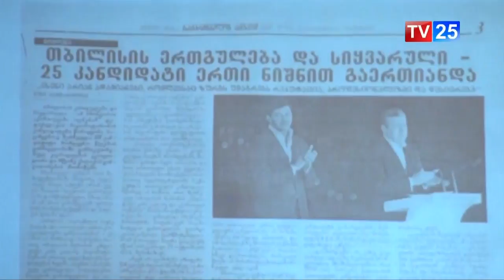ვლევა: "TV 25" რეგიონის პრობლემების ფართო სპექტრს აშუქებდა